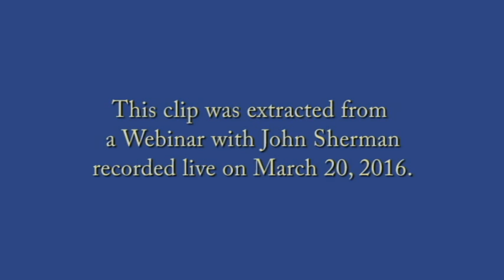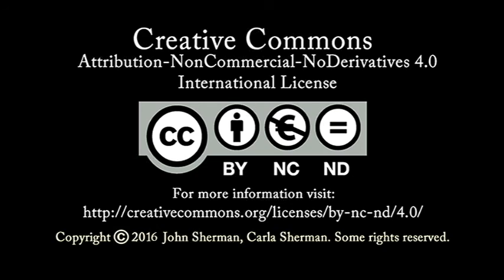Conversations with John Sherman - Ep. 7: LOOKING AT YOURSELF IS THE KEY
LOOKING AT YOURSELF IS THE KEY

"Looking at yourself is not something you do to discover who or what you are. Looking at yourself causes the destruction of the context of fear in which your mind was developed. Once the act is performed, a regeneration of the mind occurs in which the old psychological mechanisms that were the product of the fear disease are replaced by new, healthier mechanisms."  John Sherman

John Sherman guides a webinar participant in the act of looking at yourself. John tells him what to expect during the recovery period and how to make it shorter and easier.

For more details and explanations about the content of this video, please

If you have a question, please post it right here in the comments section.